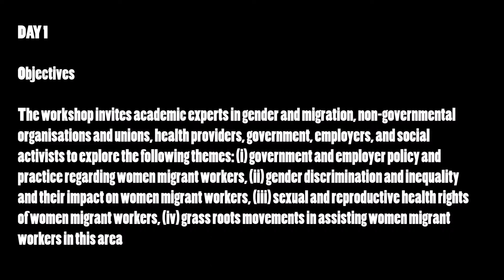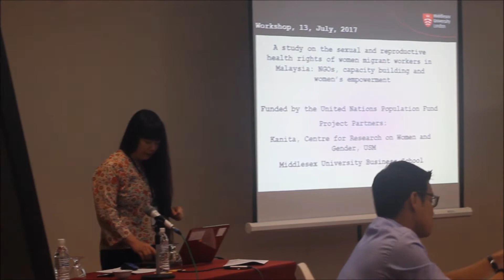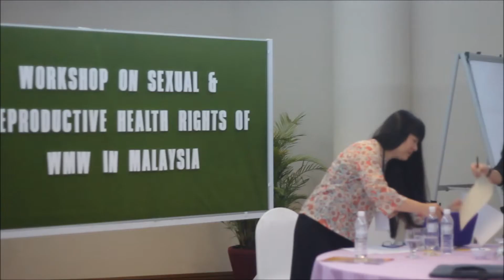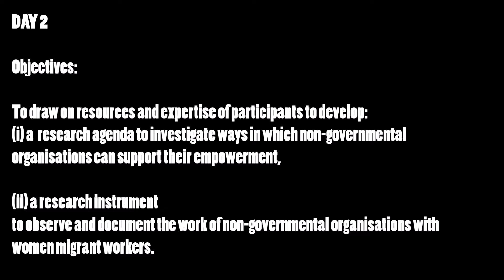Workshop on Sexual and Reproductive Health Rights of Women Migrant Workers in Malaysia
NGOs, Capacity Building and Women’s Empowerment